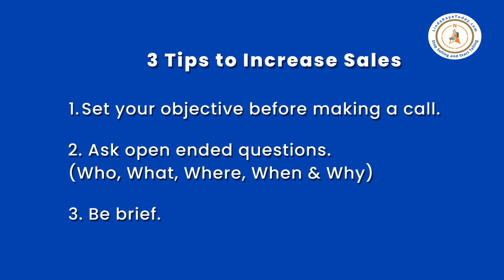Connections Made Through Conversation with Linda Kaye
3 tips that make conversation easier and make connections that lead to closing business faster